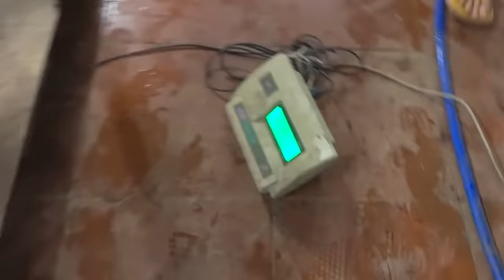Đại Tiệc Khổng Lồ Đãi Khách Quý Cùng Tam Mao TV